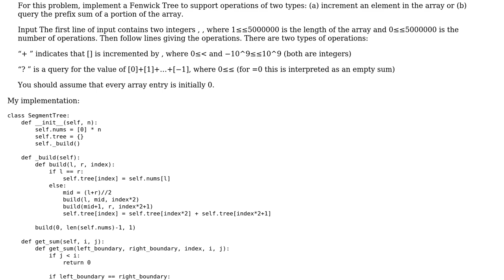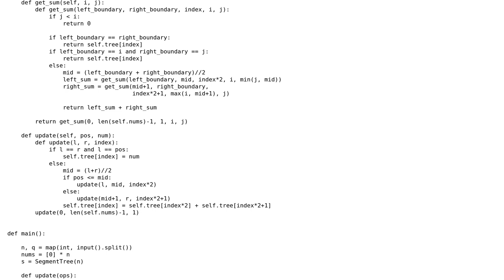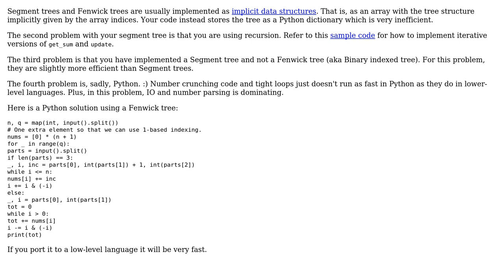Code Review: Python Fenwick Tree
With thanks & praise to God, and with thanks to the many people who have made this project possible! | Content (except music & images) licensed under CC BY-SA | Music | Images & others | With thanks to user Peilonrayz user nz_21 user Bjorn Lindqvist and the Stack Exchange Network Trademarks are property of their respective owners. You are responsible for your own actions.